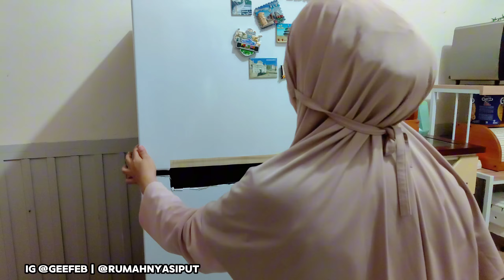CARAKU HEMAT UANG BULANAN AGAR BISA MENABUNG | FOOD PREPARATION 5 HARI KEDEPAN. STOK AMAN